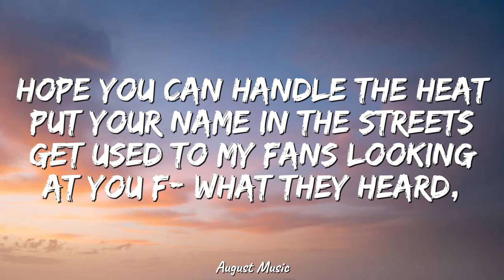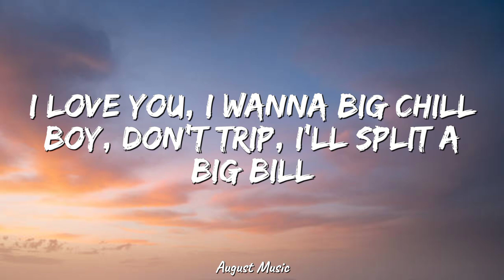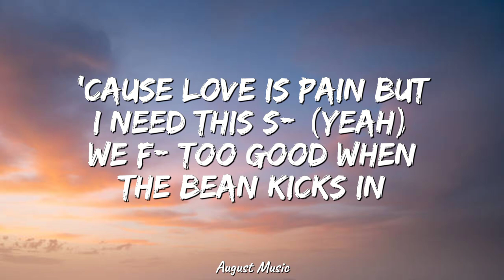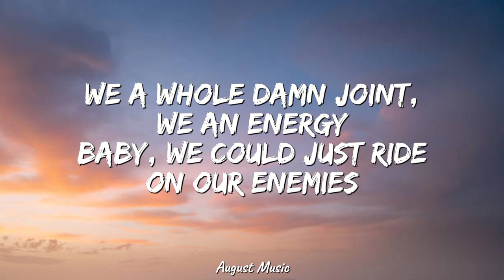Doja Cat - Agora Hills (Lyrics) (kissing I hope they caught us, I wanna show you up I wanna show ..)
Song Lyrics 🎤

Yeah, yeah
Kissing, I hope they caught us
I wanna show you off (off), I wanna show you off (off)

I wanna show you (off), yeah, yeah

I wanna show you (yeah), yeah, yeah

Take it to a seedy place

Me and you on my Only Fans (come on)
Holy cow, you're the Holy Trin' (Trin')